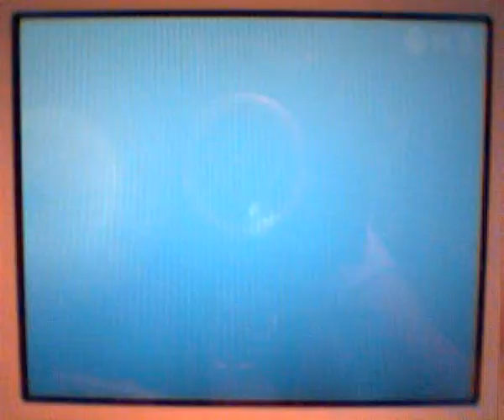Coin's Haunt-SM64DS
Today I compiled a code from codes found on DS Ultimate to replace a lot of the stuff in Big Boo's Haunt in SM64DS with yellow coins. It is currently limited to certain items as not all have been found out yet. Check out Ds Ultimate for a good list of them.

The code is as follows:
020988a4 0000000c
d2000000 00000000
1210446e 00000120
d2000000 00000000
1210444a 00000120
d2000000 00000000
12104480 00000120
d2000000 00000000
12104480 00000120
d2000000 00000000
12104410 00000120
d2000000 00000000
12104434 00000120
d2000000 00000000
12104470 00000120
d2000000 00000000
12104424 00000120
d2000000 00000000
1210444e 00000120
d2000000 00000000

I added one thing after making this video, that's why stars will be coins when you use it and not during this video. One thing to remember: the coins disappear like regular yellow coins that aren't already in the level.

Credits:
Code compiled by me.
Inside of code made by NINTENDUDECT and Zamurick from DS Ultimate.
All aspects of video by me.